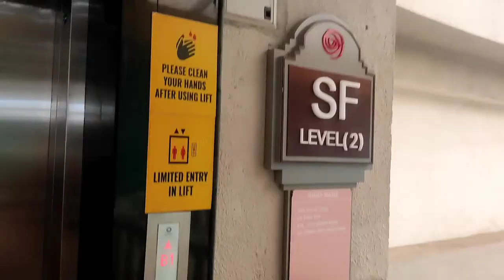🤩Beautiful / bdecoration / of /Christmas / wow /☃️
🤩Beautiful decoration of Christmas//wow//☃️

HDMI Vlogs

      hdmi_vlog